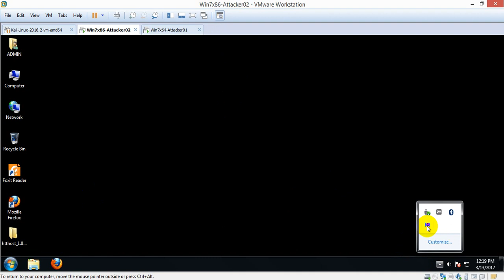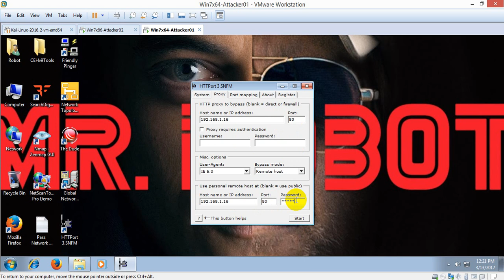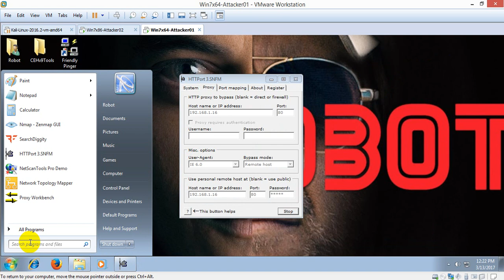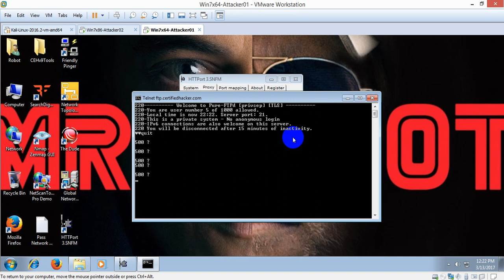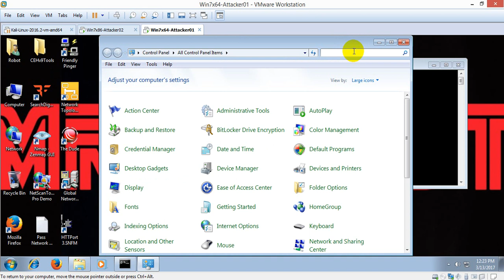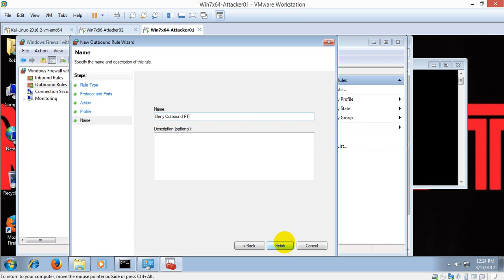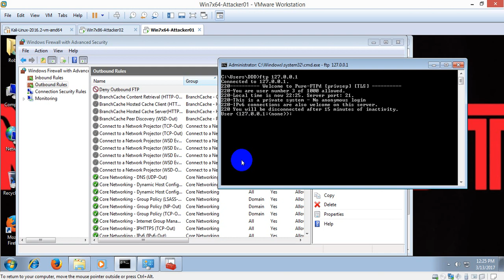HTTPOST: CÔNG CỤ ĐÁNH GIÁ BẢO MẬT WEB TRONG KHÓA HỌC CEH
HTTPOST: CÔNG CỤ ĐÁNH GIÁ BẢO MẬT WEB TRONG KHÓA HỌC CEH V12

Trong thế giới an ninh mạng ngày càng phức tạp, việc đánh giá bảo mật của các ứng dụng web là một nhiệm vụ quan trọng của các chuyên gia an ninh. Khóa học Certified Ethical Hacker (CEH) v12 của EC-Council, một trong những chứng chỉ an ninh mạng danh giá nhất, đã đưa vào chương trình giảng dạy công cụ HTTPOST - một công cụ mạnh mẽ giúp đánh giá bảo mật của các ứng dụng web thông qua việc gửi các yêu cầu HTTP tùy chỉnh.

HTTPOST là một ứng dụng dòng lệnh cho phép người dùng gửi các yêu cầu HTTP tùy chỉnh đến các máy chủ web và phân tích phản hồi nhận được. Với HTTPOST, các chuyên gia an ninh mạng có thể kiểm tra các lỗ hổng bảo mật phổ biến như SQL Injection, Cross-Site Scripting (XSS), và các lỗ hổng liên quan đến xác thực và phân quyền.

Một trong những tính năng nổi bật của HTTPOST là khả năng tùy chỉnh các yêu cầu HTTP. Người dùng có thể dễ dàng thay đổi các thông số như phương thức HTTP (GET, POST, PUT, DELETE, vv.), header, cookie và dữ liệu gửi đi. Điều này cho phép các chuyên gia an ninh mạng mô phỏng các cuộc tấn công khác nhau và kiểm tra phản ứng của ứng dụng web.

Ngoài ra, HTTPOST còn hỗ trợ các tính năng như xác thực HTTP, mã hóa SSL/TLS, và tự động hóa thông qua việc sử dụng các tập lệnh. Với khả năng tự động hóa, người dùng có thể dễ dàng thực hiện các cuộc tấn công quy mô lớn và kiểm tra bảo mật của nhiều ứng dụng web cùng lúc.

Trong khóa học CEH v12, học viên sẽ được hướng dẫn cách sử dụng HTTPOST để đánh giá bảo mật của các ứng dụng web trong các tình huống thực tế. Thông qua các bài giảng lý thuyết và bài thực hành, học viên sẽ học cách sử dụng HTTPOST để phát hiện và khai thác các lỗ hổng bảo mật phổ biến, đồng thời đề xuất các biện pháp khắc phục.

Để trở thành một chuyên gia an ninh mạng được chứng nhận CEH v12, bạn cần hoàn thành khóa học CEH v12 và vượt qua kỳ thi chứng chỉ. Thông tin chi tiết về khóa học CEH v12 trực tuyến có thể được tìm thấy tại

Sau khi hoàn thành khóa học, bạn có thể đăng ký thi chứng chỉ CEH v12 bằng cách mua Exam Voucher và eCourseware từ CEH VIETNAM theo hướng dẫn tại CEH VIETNAM cũng cung cấp ưu đãi hấp dẫn cho học viên đăng ký học CEH v12 kèm đăng ký thi, với quyền được miễn phí một lần thi lại nếu không đạt yêu cầu trong lần thi đầu tiên.

Với kiến thức và kỹ năng đạt được từ khóa học CEH v12, cùng với sự hỗ trợ của công cụ HTTPOST, bạn sẽ trở thành một chuyên gia an ninh mạng đầy tự tin và có khả năng đánh giá, phát hiện và xử lý các lỗ hổng bảo mật trong các ứng dụng web. Điều này sẽ mở ra nhiều cơ hội nghề nghiệp hấp dẫn và giúp bạn đóng góp vào việc bảo vệ an ninh mạng trong thế giới số ngày càng phát triển.

Hãy nắm bắt cơ hội nâng cao chuyên môn và thúc đẩy sự nghiệp của bạn trong lĩnh vực an ninh mạng với khóa học CEH v12 và chứng chỉ CEH v12 của EC-Council. Với sự hỗ trợ của CEH VIETNAM và đội ngũ giảng viên giàu kinh nghiệm, bạn sẽ sẵn sàng đối mặt với những thách thức bảo mật trong môi trường công nghệ luôn thay đổi và phát triển không ngừng.